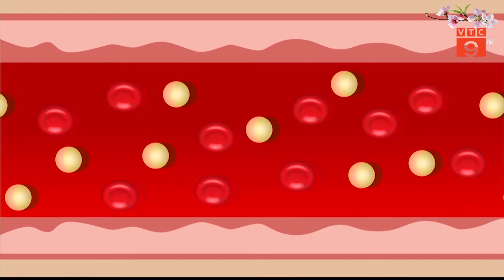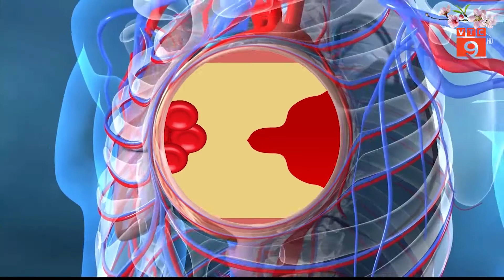ĂN UỐNG ĐÚNG CÁCH CHO NGƯỜI THỪA CHOLESTEROL DỊP TẾT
VTC9 |